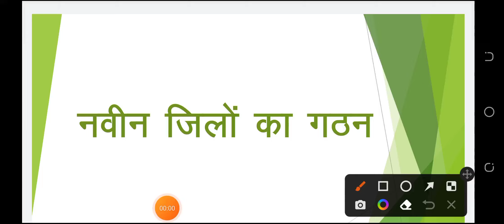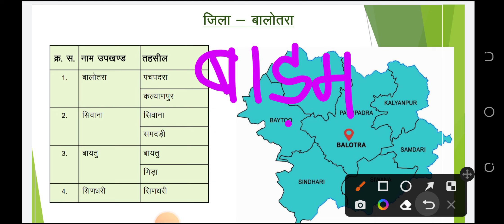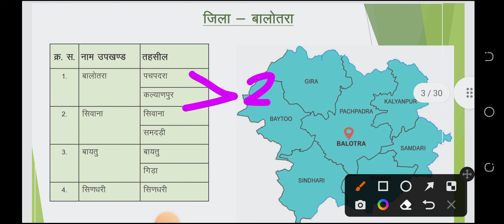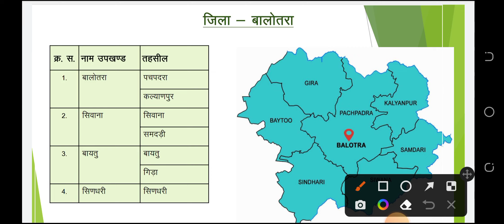जिला- बालोतरा|| Balotara District|| जिला दर्शन|| राजस्थान के नवगठित जिले| Rajasthan New District-2